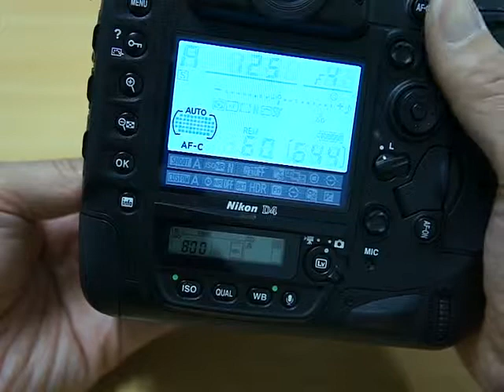Nikon D4 AF Control Movie